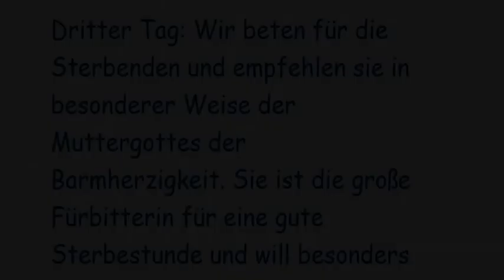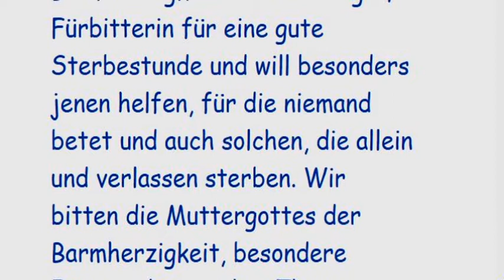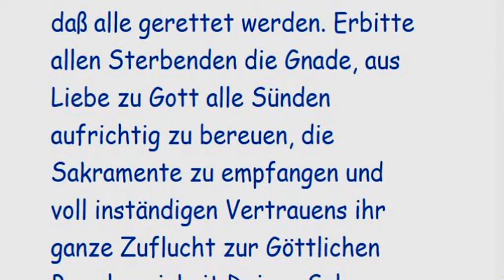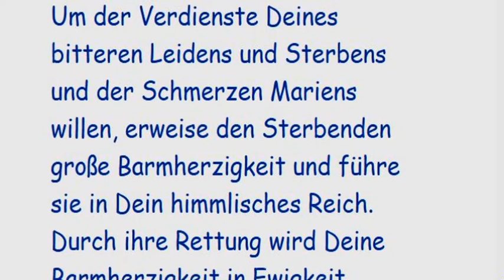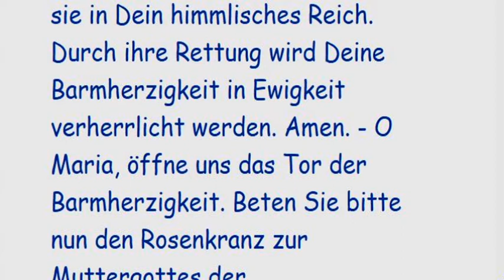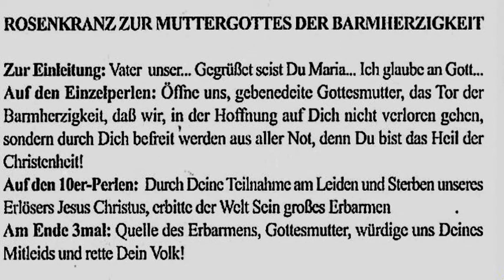Dritter Tag: Novene Mutter der Barmherzigkeit